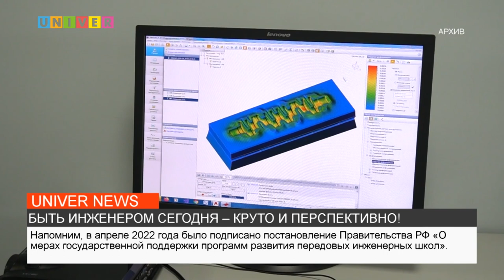БЫТЬ ИНЖЕНЕРОМ СЕГОДНЯ КРУТО И ПЕРСПЕКТИВНО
В Великом Новгороде состоялась встреча Президента Российской Федерации Владимира Путина с руководителями инженерных школ и их партнерами. Все подробности встречи узнавала наш корреспондент.